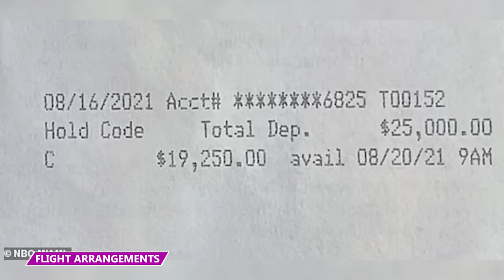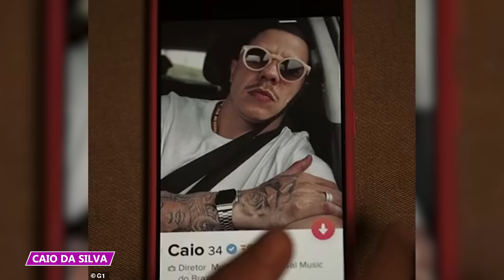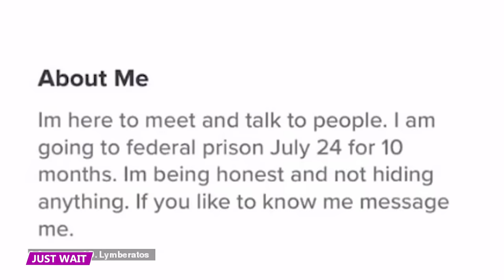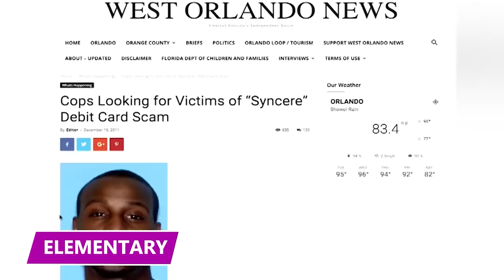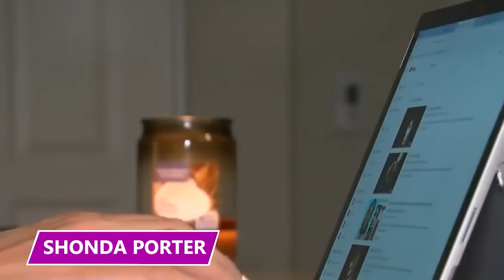He Wanted to Know He Was Going to Prison First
What are some of the saddest romance scams by the worst Tinder Swindlers? Find out in this video!

6 - Their Presents Were Requested
Japanese fraudster Takashi Miyagawa ran a birthday present scam where he pretended to be in a relationship with 35 different women so they would give him birthday gifts! Miyagawa met these women while he was working as a salesperson for an undisclosed company. He let each girlfriend believe he was looking for a serious relationship and hoped to get married one day.  Which was probably true, just not with them.

5 - The Reverse Scamming
Former police officer Manjit Singh stole $1.27 million from her employer to send to a man she met on a dating site.Singh worked as a police officer in Malaysia before she moved to the UK. She transitioned to working for the legal office of Lei Dat & Baig in Liverpool, England. At first, she volunteered in IT and eventually became a full-time employee.

4 - Such a Classic Florida Woman Move
A Florida woman, Susan Rizzo, lost $25,000 to a con man she met on a dating site.  We know, when you heard ‘Florida Woman’, you were thinking alright!  She probably did something crazy, like biting an alligator or something!  Everyone is insane in Florida!  Unfortunately, she was scammed.

3 - I’m a Mogul!
Caio da Silva posed as a successful music producer to con multiple women out of $338,000. The Brazilian scammer met his victims on dating platforms like Tinder to establish romantic relationships with women. He had multiple accounts under different names and said he was a successful producer and composer in Brazil’s country music scene.

2 - Feeling Loved
British mother, Sharon Bulmer, lost more than $100,000 to a catfish. A con artist who went by the name Murphy Townsend contacted Bulmer on Facebook. He said he was a 56-year-old US soldier stationed in Syria and that he had been watching her profile- which is a really creepy thing to say to someone, isn’t it?

1 - Just Wait a Couple Years!
Dimitrios Lymberatos, a convicted former pharmacist, spent the days leading up to his prison sentence looking for love on Tinder.Lymberatos’s legal issues stemmed from his New York-based pharmacy business. The DEA discovered discrepancies in his pharmacy’s application regarding controlled substances and opened an investigation into his business practices.